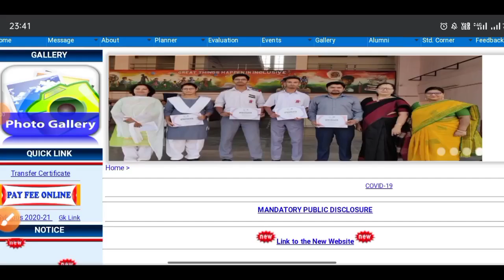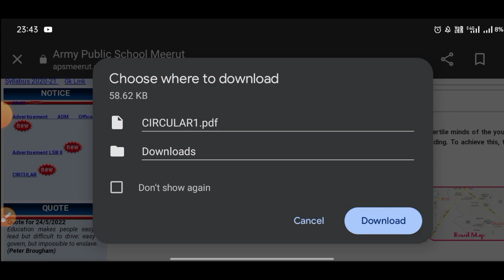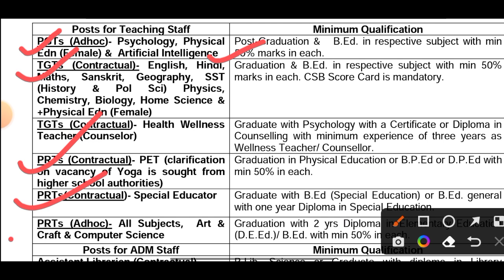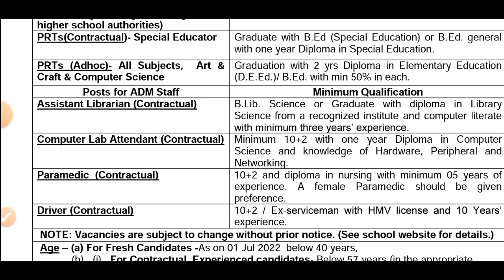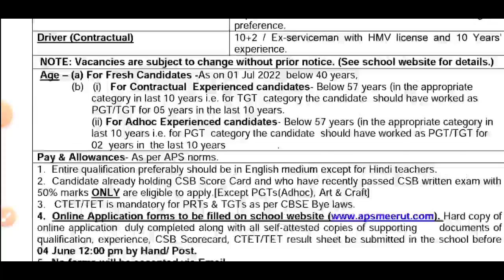ARMY SCHOOL PRT TGT PGT NEW VACANCY 2022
‎‎@The educator
@BACK TO MATH
@Khushboo Singh

Instagram 👉 @iMithunSingh

AEES PRT SYLLABUS 2022 | ATOMIC ENERGY EDITION SOCIETY SYLLABUS 2022 | AEES PRT OFFICIAL SYLLABUS 22

AEES EXAM 2022 IN ENGLISH OR HINDI ? AEES  परीक्षा हिंदी में होगी या इंग्लिश में या बाइलिंगुअल में ?

AEES CURRENT AFFAIRS | CLASS NO - 02 | AEES  CLASSES | ATOMIC ENERGY EDUCATION SOCIETY  EXAM 2022